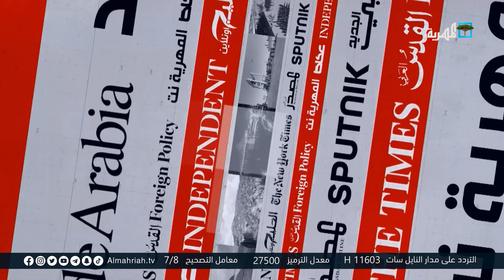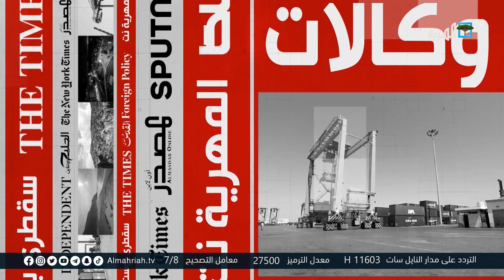شيخ مشايخ سقطرى يدين محاولات الرياض طمس هوية المهرة..رصد 112 حالة انتهاك ضد الصحافة في اليمن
- المهرية نت : شيخ مشايخ سقطرى يدين تغيير السعودية أسماء مدارس المهرة
- الموقع بوست : ما تأثير المصالحة الخليجية على الوضع في اليمن؟
- يمن مونيتور : رصد 112 حالة انتهاك ضد الصحافة في اليمن خلال 2020
- المهرية نت : في وداع العام الأصعب واستقبال متبوعه الغامض
- عربي21: إرهاب المليشيات يحاصر الحكومة في عدن